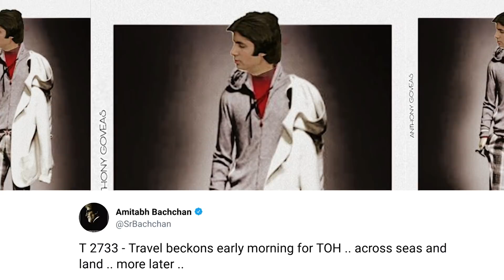Big B Off To Thailand For Shooting | Thugs Of Hindustan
Megastar Amitabh Bachchan on Wednesday morning left for Thailand to shoot Thugs Of Hindostan. Amitabh on Wednesday morning tweeted: “Travel beckons early morning for TOH across seas and land.

Check out for more detail. B-Town Gossip is the perfect destination for Bollywood Gossip. B-Town Gossip will give you daily dose of Bollywood Gossip. B-Town Gossip videos are in Hindi as well as in English. B-Town Gossip is for all Bollywood curious fans .